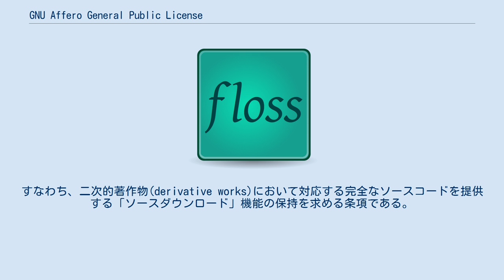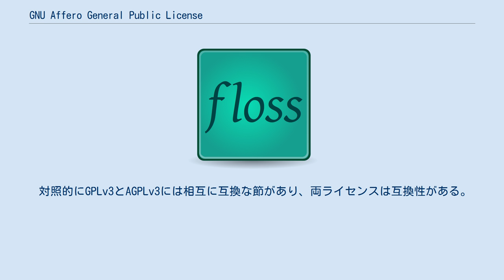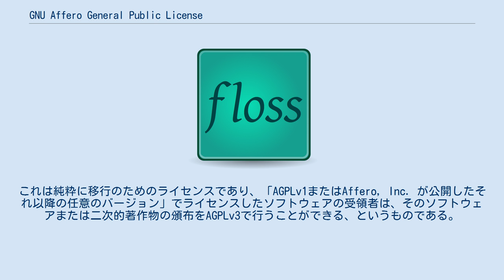GNU Affero General Public License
GNU Affero General Public License（略称: Affero GPL、AGPL）とは、フリーソフトウェアのサーバソフトウェアに適したソフトウェアライセンスである。
時折非公式にはAffero Licenseとも呼ばれる。
 GPLv2のコピーレフト条項がASPでは適用されない課題を解決するため、2002年3月にAffero, Inc.がAGPLv1を策定し、2007年11月19日にフリーソフトウェア財団がAGPLv3を策定した。
いずれもASPでもコピーレフト条項が適用される強いコピーレフトライセンスである。
AGPLv3はフリーソフトウェア財団、オープンソース・イニシアティブ、Debianプロジェクトの承認している信頼性の高いソフトウェアライセンスである。
 2000年、e-ラーニングやe-ビジネスのビジネスモデルを開発中だったヘンリー・プールはアムステルダムでリチャード・ストールマンと面会し、GPLv2のASPの抜け穴について話し合った。
その後数ヶ月間、ストールマンとプールは問題の解決策を議論した。
2001年、プールはWebサービス企業Affero, Inc.を創設した。
このため、Afferoのコードを他の組織が使って派生Webサービスを立ち上げることを可能にするライセンスがすぐにも必要となった。
このとき、プールはGPLv2のASPループホールを閉じる新たなライセンスについて助言を得るため、さらにフリーソフトウェア財団のブラッドリー・M・クーンとエベン・モグレンに接触した。
 2002年2月後半ごろ、クーンは自身のソースコードを表示するプログラムの考え方に基づき、GPLv2に2(d)節を補うことを示唆した。
すなわち、二次的著作物(derivative works)において対応する完全なソースコードを提供する「ソースダウンロード」機能の保持を求める条項である。
クーンはGPLv2の2(c)節に基づいて下流の頒布者や修正者に対して特定の機能の保持を要求するような要項の先例があると主張した。
 モグレンとクーンは2(d)節の案を作成しプールに提示し、その目的でのGPLv2の派生ライセンスの公表をFSFが許可した。
2002年3月、Affero, Inc.は最初のAffero General Public License (AGPLv1)をAfferoプロジェクトで使用するライセンスとして公表し、他のSaaS開発者がこのライセンスを自由に使えるようにした。
 FSFはAGPLv1の特殊条項をGPLv3に加えることを検討したが、最終的には別のライセンスとすることを決定した。
それはGPLv3とほとんど同一だが、AGPLv1の2(d)節とよく似た条項を含んでいる。
この新たなライセンスはGNU Affero General Public Licenseと命名され、AGPLv1と歴史的に極めて密接に関連していることをその名で示した。
GNU AGPLにはGPLのバージョンと合わせるためバージョン番号3が付与されたため、現在のGNU Affero General Public LicenseはしばしばAGPLv3と略記される。
 AGPLv3の最終版は2007年11月19日、FSFが公表した。
 AGPLv3を最初に採用したソフトウェアはstetである（2007年11月21日）。
これはFSFがライセンスを策定する際に草稿（ドラフト）を公開して一般からコメントを求めるためのウェブアプリケーション・ソフトウェアであり、（事実これを利用してGPLv3とAGPLv3が策定された故）自身のライセンスを生み出すのに使われた唯一のソフトウェアと言われている。
 AGPLは、元になったGNU GPLのバージョンとは異なり、コンピュータネットワーク上でのソフトウェアの使用についての条項を加えてある。
その追加条項では、AGPLライセンスの著作物（通常、ウェブアプリケーション）のネットワークユーザーに対して、完全なソースコードを提供可能にしておくことを要求する。
 AGPLは、以前から指摘されていた通常のGPLにあるアプリケーションサービスプロバイダの「抜け穴」 ("loophole")」（ASPループホール）を閉じるよう設計された。
すなわち、GPLのソフトウェアをASPで用いた場合にソフトウェアは単に利用されるだけで頒布(distribution; 配布...